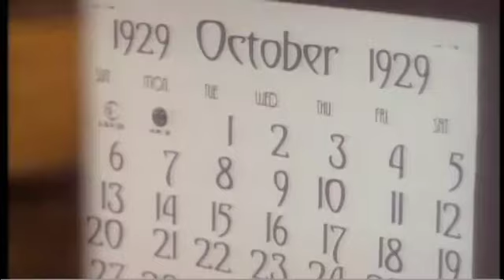Split Infinity (1992) | Official Trailer | Feature Films for Families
Although 14-year-old A.J. Knowlton loves her family, her behavior toward them often reflects irritation and embarrassment. Entrepreneurial ideas and a desire to be popular occupy her mind, preventing her from seeing how her actions affect others. One night, A.J. falls from a hayloft and experiences an incredible journey back to 1929 where she meets her grandfather as a teenager and gains a new perspective and appreciation for her family.